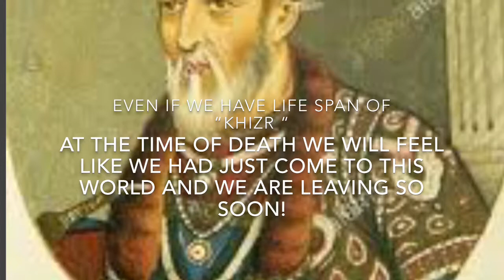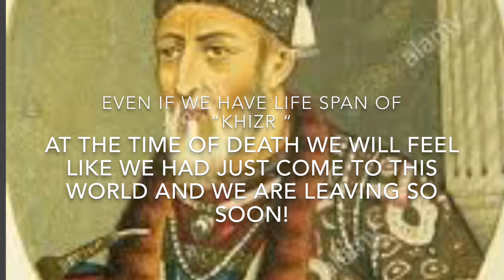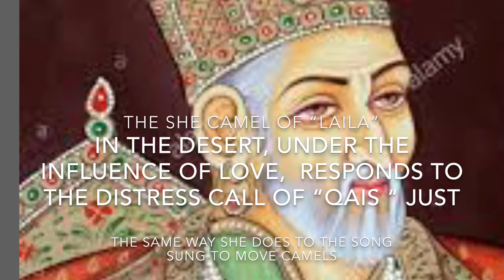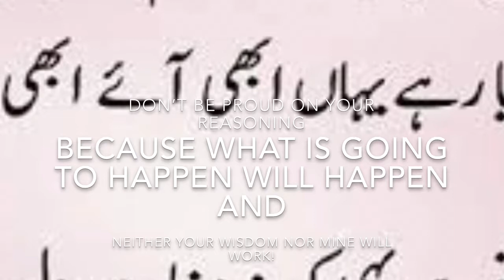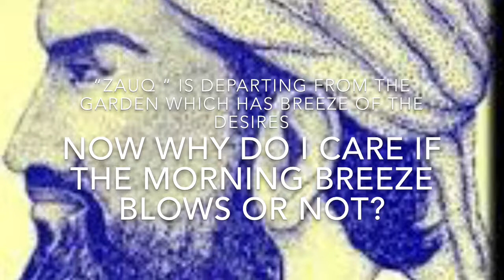Tribute To Ustad Zauq, The Poet Of Mughal Darbaar By Marz ( With translation in English)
Laa.e hayat aaye, with new composition  & English translation by Marz